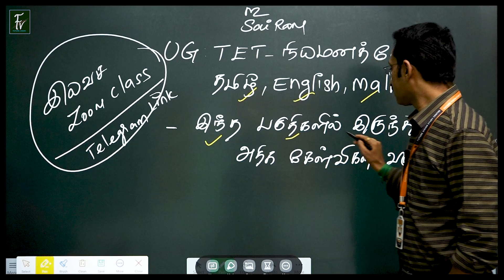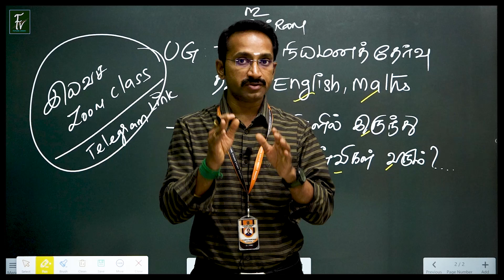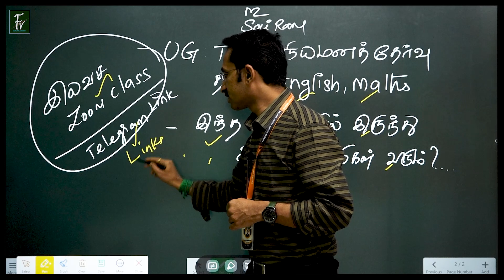UG - TET - நியமனத்தேர்வு - இந்த பகுதிகளில் இருந்து தான் அதிக கேள்வி வரும்..!